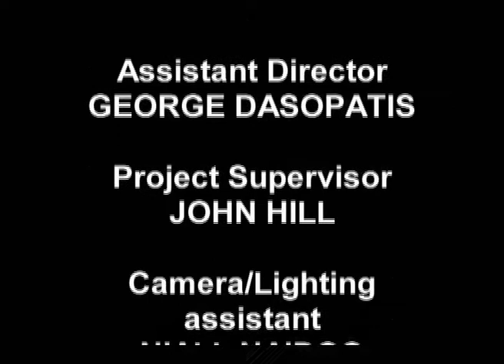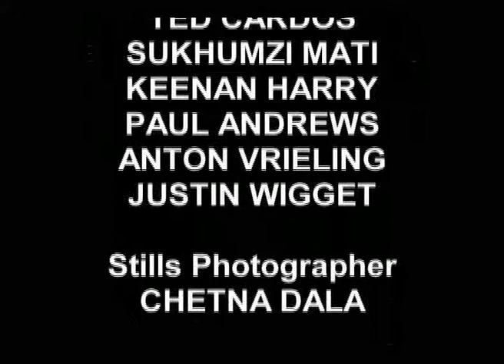The Peasant - 16mm Short Film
A medieval comedy about a peasant breaking into the castle to overthrow the king - until he is caught in the princess's bedroom.

Stuck in the dungeon, he has an angry king and a stubborn jailer between him and his revolution.

My Student Film from 2003. Shot on 16mm Kodak Vision 200T using an Arri 16BL